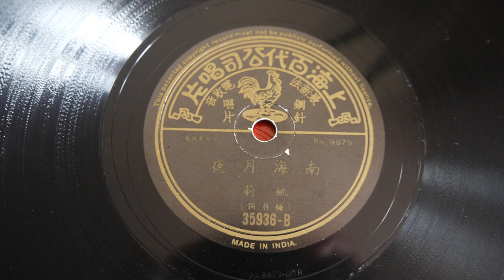78RPM Pathé Records Chinese 百代唱片 35936 Pop